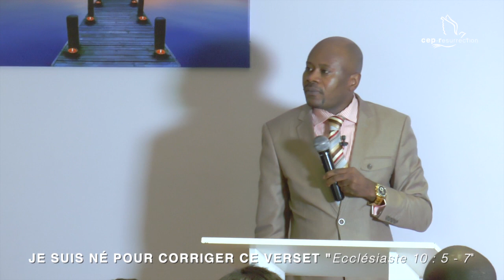Freddy OLELA - Je suis né pour corriger ce verset (Ecclésiaste 10 : 5 - 7)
Titre : Je suis né pour corriger ce verset (Ecclésiaste 10 : 5 - 7)
Orateur : Évangéliste Freddy OLELA